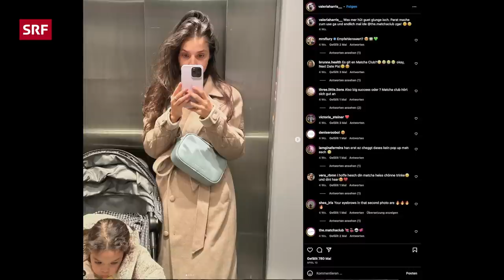Mutterschaft & Heimweh – Influencerin Valeria Harris zog es zurück in die Schweiz | Helvetia | SRF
Influencerin Valeria Harris fühlt sich in der Schweiz zuhause – dem war aber nicht immer so. Schon als Kind träumte die Halb-Peruanerin davon, in den Staaten zu leben und wanderte schlussendlich mit 18 Jahren nach Florida aus, wo sie auch ihren Ehemann kennenlernte. Über die Jahre hinweg wächst Harris' Heimweh nach der Schweiz und nach der Geburt ihrer Tochter steht es fest: Die Familie zieht zurück. Faktoren wie Gewaltgeschehen und Rassismus in den USA machten es den jungen Eltern ebenfalls einfacher, diese Entscheidung zu treffen.

Als Mami fühlt sich Harris heute stärker als je zuvor. Sie entdeckt die Welt mit anderen Augen, reflektiert ihr eigenes Aufwachsen und lernt dabei viel über sich selbst. Auch die Beziehung zu ihren Eltern hat sich verändert: Früher schämte sich Harris für den Putzfrauen-Job ihrer Mutter und wollte niemandem davon erzählen. Heute versteht sie, wie viel ihre Mutter aufgegeben hat, um ihr ein besseres Leben zu ermöglichen: «Dass ich das als Kind nicht wertschätzen konnte, tut mir im Nachhinein mega leid.»

Bei «Helvetia» teilt die Influencerin auch ihre Erlebnisse mit Diskriminierung und sexueller Belästigung in der Schule. Als Latina wurde sie oft mit Stereotypen konfrontiert und war sich unsicher, wie sie damit umgehen sollte. Sie erinnert sich an Momente, in denen sie sich dafür schämte, – obwohl sich eigentlich die Täter dafür schämen sollten, wie sie heute betont. Durch diese Erfahrungen versteht sie, warum viele Frauen erst später mit ihren Geschichten an die Öffentlichkeit gehen und ermutigt andere junge Menschen, sich zu wehren und selbst zu respektieren.

👇 *THEMEN IN DIESER FOLGE* 👇
00:00 – Intro
00:30 – Vorstellung Valeria Harris
01:32 – Für den Putzfrauen-Job der Mutter geschämt
04:53 – Gladis’ Reise: Von Lima nach Zürich
07:04 – Diskriminierung & sexuelle Belästigung
10:33 – Tipps an mein jüngeres Ich
11:10 – Wie ihre Mutter in die Schweiz kam
14:32 – Vom Staat zur Heirat gepusht
15:27 – Über Privilegien
15:53 – Entscheidung treffen: zurück in die Schweiz
18:09 – Black Lives Matter
19:51 – «Es ist nicht wichtig, wo man lebt, sondern wo man sich willkommen fühlt.»
20:29 – Was ist Heimat?
22:24 – Die Power des Elternseins
24:33 – Berührende  Entschuldigung an Mama

▪ Leitung SRF: Sarah Christen

Wie prägt einen der Ort, an dem man aufgewachsen ist? Was bedeutet «Heimat» – und wie fühlt man sich selbst mit der Schweiz verbunden, wenn man andere kulturelle Hintergründe hat? Diesen Fragen geht «Helvetia» nach und untersucht gemeinsam mit den Protagonist:innen ihre Identität und was sie in ihren Biografien beeinflusst hat.